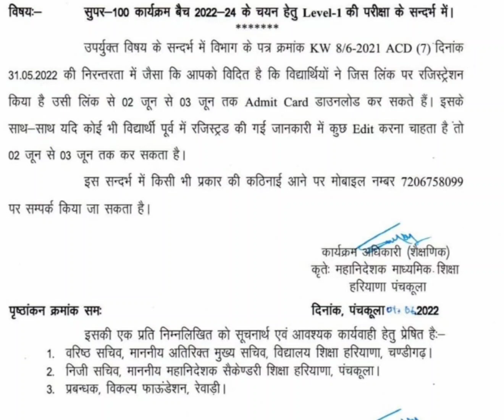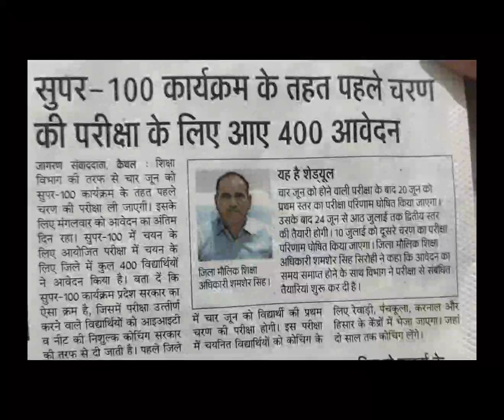Super 100 admit card 2022 # JM SHASTRI BIRLA # सुपर हंड्रेड हरियाणा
Super 100 admit card 2022
सुपर हंड्रेड हरियाणा
School education updates
Super 100 exam haryana
Super 100 exam details
Super 100 exam benifits
JM SHASTRI BIRLA

सुपर 100 परीक्षा की जानकारी व इसके लाभ की वीडियो का लिंक :-

super 100 rewari
super 100 panchkula
super 100 hissar
super 100 karnal
IIT &JEE EXAM Coaching
medical & non medical stream
super hundred exam
सुपर हंड्रेड एग्जाम
सुपर सौ परीक्षा